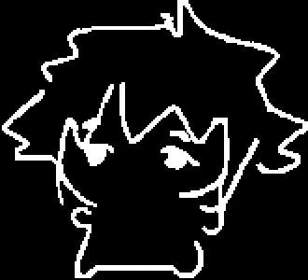I think fnf omori stranger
I dunno I just found this in the omori discord